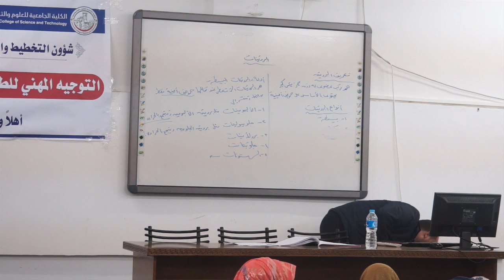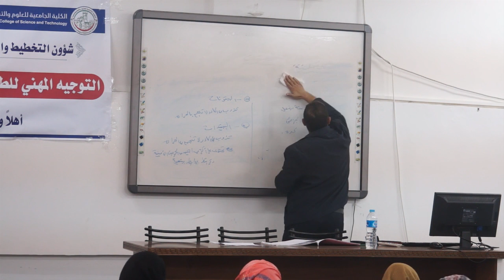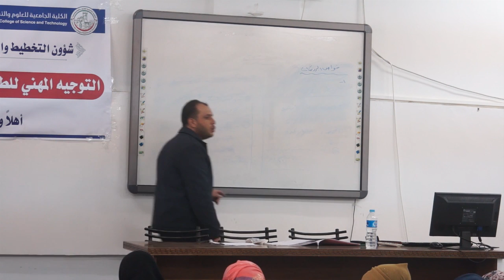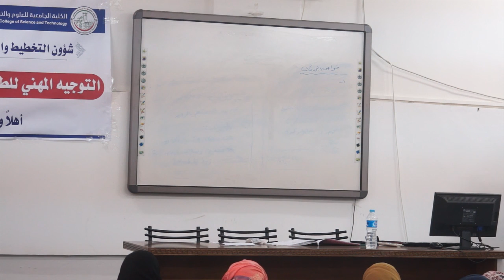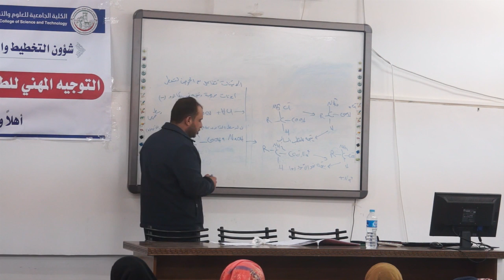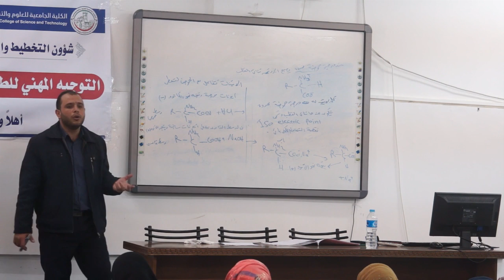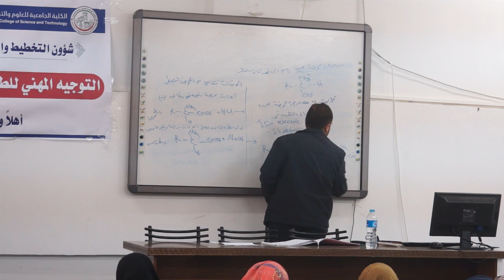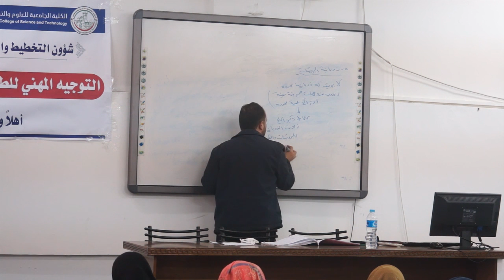البروتينات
أ.أحمد اسماعيل البسيوني
شروحات كيمياء حيوية (1)